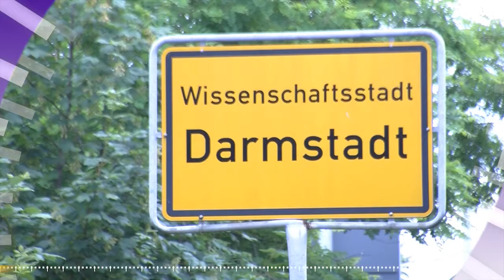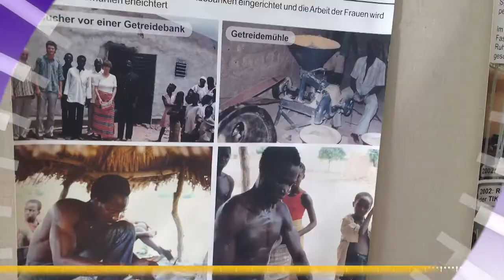Gewinner beim Fotowettbewerb steht fest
EKHN.Aktuell: Kurznachrichten aus der Evangelischen Kirche in Hessen und Nassau
Countdown zum Jugendkirchentag
Gewinnerfoto kommt aus Langen
Faire Mangos aus Burkina Faso